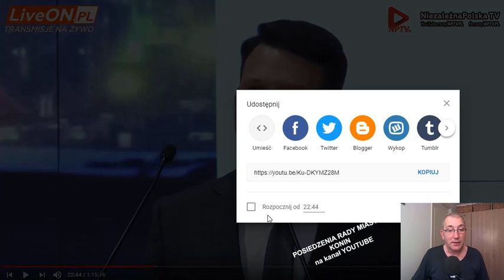APEL - POSIEDZENIA RADY MIASTA KONIN na kanał Youtube